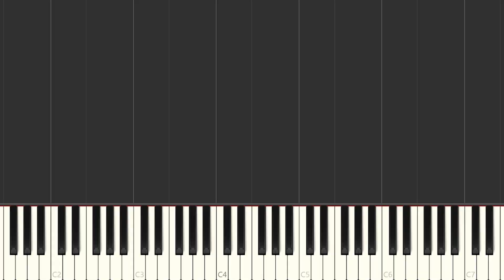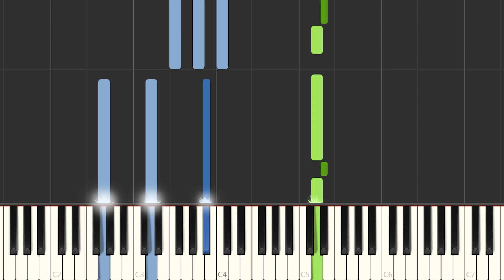Michelle Maciel, Eden Muñoz, Panter Bélico - CCC (Remix) | Piano Tutorial / Partitura /Karaoke /MIDI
Aquí tenéis el tutorial de cómo tocar  @MichelleMaciel  , @edenmunoz_1  ,  @PanterBelico  - CCC (Remix)  con la partitura , el vídeo y el MIDI